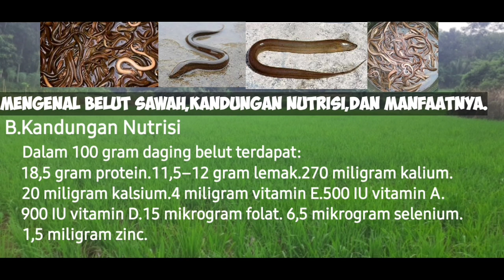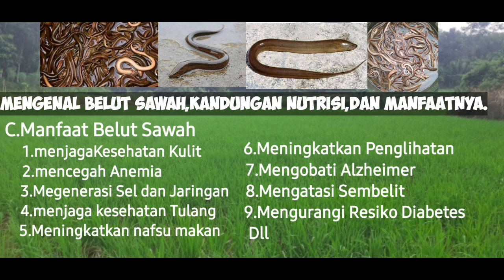Mantap lubang belutnya super besar ternyata belutnya...mancing belut di sawah Lebak jambu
Salam satu hobi salam berburu

Terima kasih untuk yang sudah klik vidio ini
Kali ini tim berburu curbit akan mancing belut di sawah lebak jambu  dengan umpan anak katak dan usus belut,bagaimana keseruannya? tonton sampai akhir.

Jangan Lupa Kunjungi TikTok dan Snack Video TIM BERBURU CURBIT
 linya Di Bawah ini👇👇👇

KUMPULAN VIDIO FAKTA UNIK DAN MENARIK SEPUTAR HEWAN

Terima kasih untuk yang menonton sampai akhir

Original vidio by youtube Tim berburu curbit/@berburu